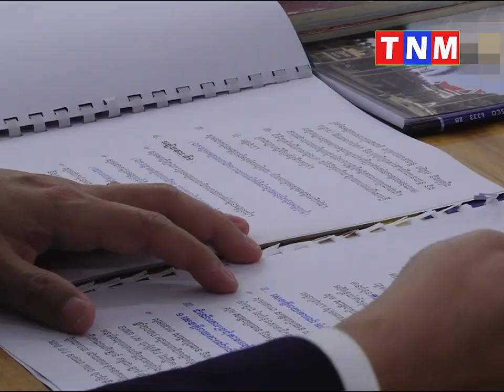សម្តេចអគ្គមហាសេនាបតីតេជោ ហ៊ុន សែន អញ្ជើញដឹកនាំកិច្ចប្រជុំគណៈកម្មាធិការអចិន្ត្រៃយ៍ព្រឹទ្ធសភា